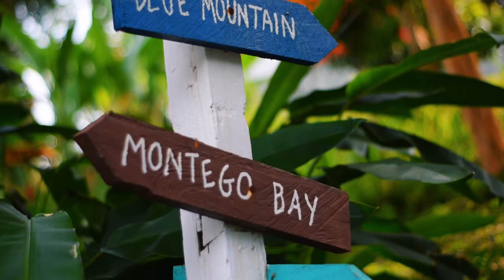Sashko D'Ace - Overcome (Official Music Video)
Sashko D’Ace - Overcome
White Pillow Riddim
Produced by Temple Swing Records
Distributed by Zojak World Wide
Video by PhotoBomb Visual Studios